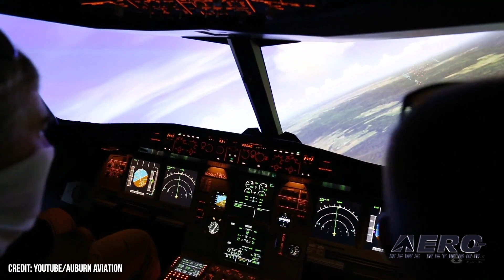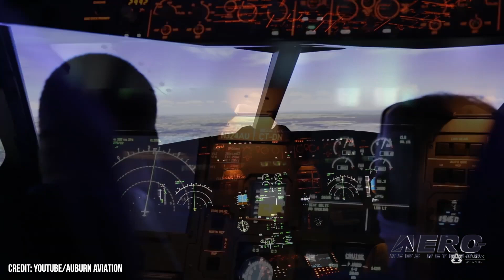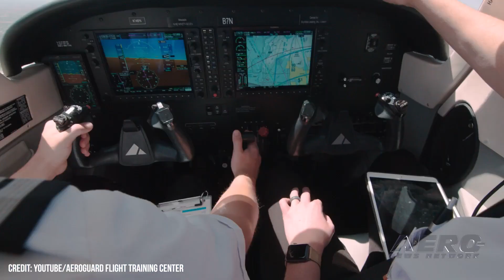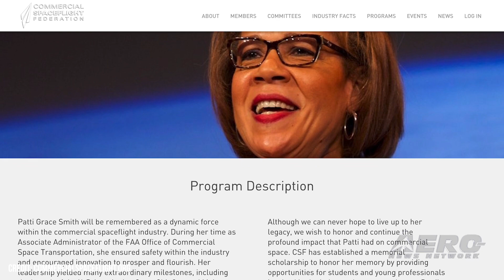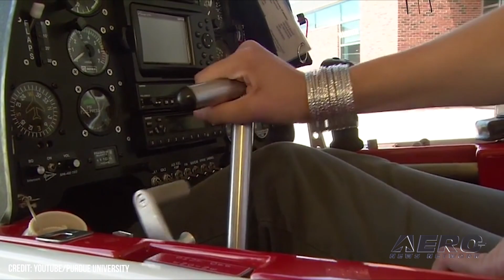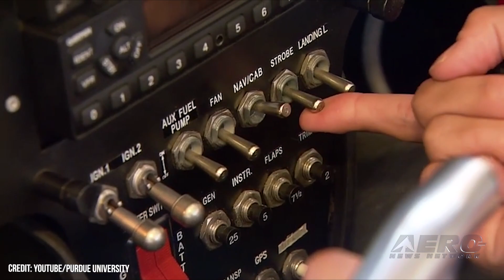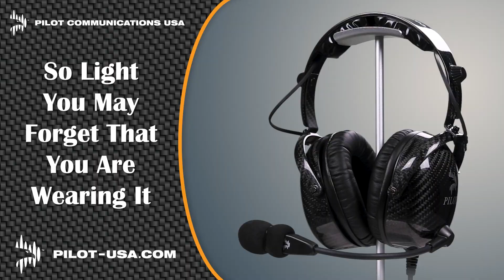Airborne-Flight Training 02.10.22: Auburn-Delta, Able Flt!, Nat'l Aviation Academy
Also: CAE Training Deal, AeroGuard, Patti Grace Smith Fellowship, Elixir Delivers

Auburn University has announced the successful acceptance of 20 of its graduates to Delta Airlines as a part of the professional pilot pipeline offered through a joint educational program promoted at the school. They have been added to the company through the airline's Delta Propel program, a "highly selective program which provides participants a Qualified Job Offer, detailing a defined career path, allowing Auburn students to participate in an accelerated timeline to become a Delta pilot." Able Flight, a 501c3 organization devoted to expanding flight experience and aviation career training to people with disabilities, has announced its 2022 batch of scholarship recipients. This year's group includes 2 veterans, a first for the program. All 6 recipients use wheelchairs due to accident, illness, or combat injury. Before they report for the flight portion of their training, they will attend online ground school, made available by Sporty's Pilot Shop, as well as live remote instruction from Purdue. The National Aviation Academy has now received some good news for its past, present, and future aviation maintenance students after its accreditor found a placement rate of 95% for alumni. The Academy has been in the business of teaching A&P technicians since 1932, boasting campuses in Florida and Massachusetts. All this -- and MORE in today's episode of Airborne!!!

This episode of Airborne-Flight Training 02.10.22 is chock full of info in this Daily News Episode, Thursday, February 10th, 2022... Presented by Aero-TV veteran videographer and Airborne Host Holland Lee. Holland is supported by ANN Chief Videographer Nathan Cremisino, as well as ANN CEO/Editor-In-Chief Jim Campbell. This episode covers:

Auburn Places Students through Delta Partnership
Able Flight Announces Scholarship Class of 2022
National Aviation Academy Boasts 95% Placement Rate
Canadian ULCC Signs Training Deal With CAE
AeroGuard Receives FAA Diamond Award
Fellowship Award Winners to Be Recognized at CSF Meeting
Elixir Delivers 1st Plane to French Flight Club